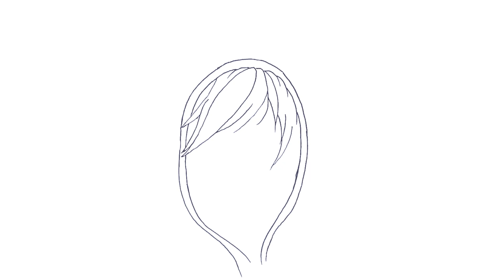how to draw cute girl face digital drawing with charcoal pencil||outline art master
Hi ! 😊 I'm outline art master OR Abid . Welcome to my Drawing Channel.

I started uploading drawing video from  oct 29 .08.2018    and I have been getting a lot of love❤️ and support 😍 please brother and sister and mam